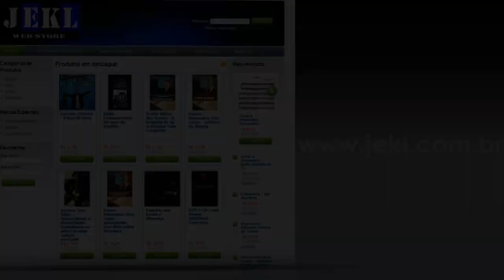Testemunho do Pastor Mac Anderson